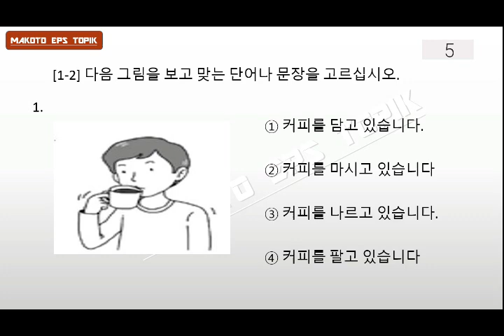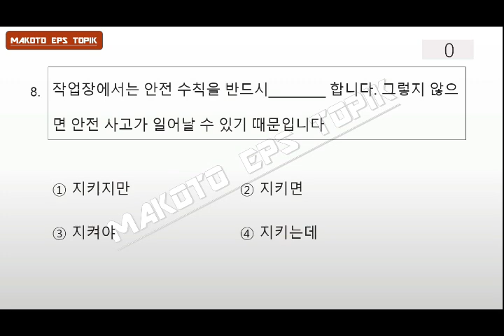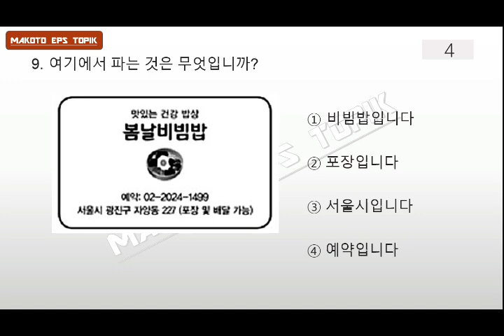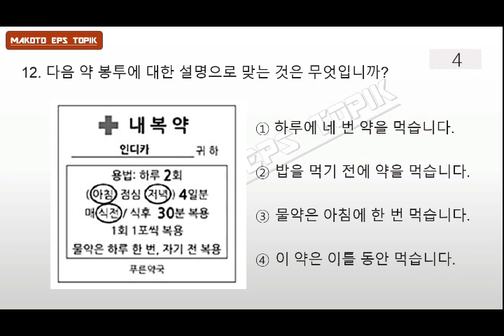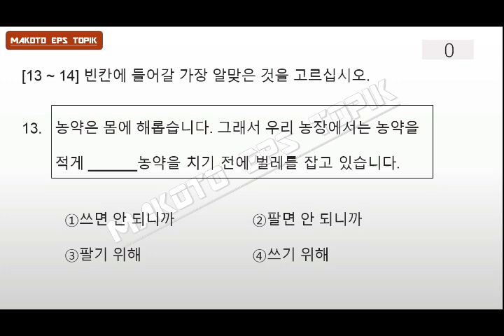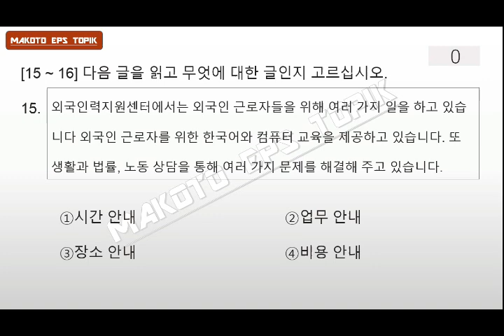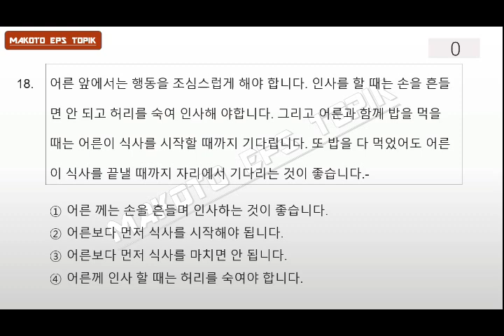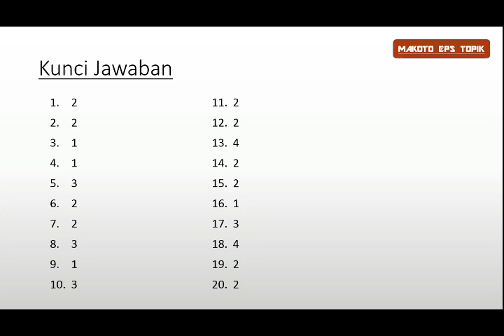TRYOUT EPS TOPIK READING UZBEKISTAN #1 20230130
Pembahasan Tayang tanggal 31 Januari 2023 Pukul 21.00 WIB

Jangan Lupa Tonton Ya,..!